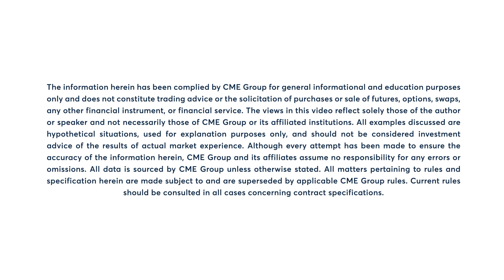Your Need to Know with Bob Iaccino, 7/18/23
1️⃣ S&P 500, Dow higher; Nasdaq lower
2️⃣ Euro pulls back after hitting 16-month high
3️⃣ Geopolitics in focus